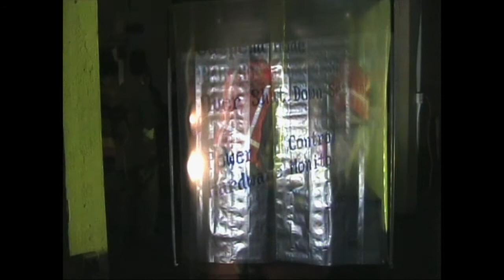bamboo grove salon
portland, OR, 12-04-09